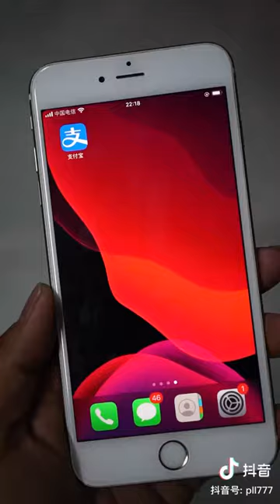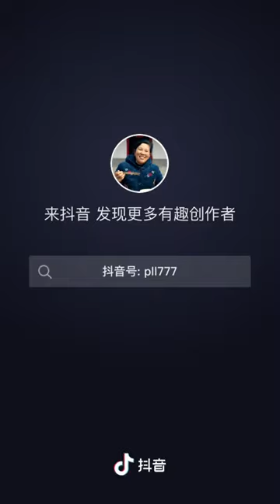Chinese Jungle Food and Cooking Tik Tok Video | Forest Cooking on River Side EP03